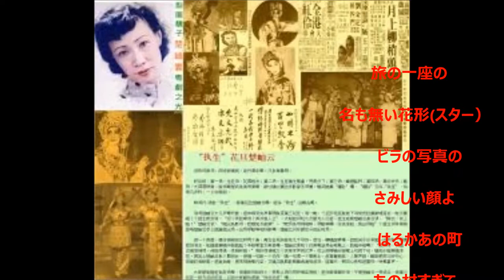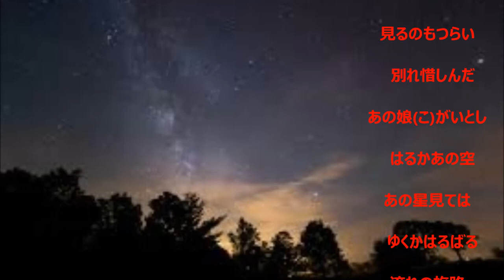｢流れの旅路」（カバー：レインボー）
昭和23年　歌：津村　謙、作詞：吉川静夫、作曲： 上原げんと。
高音部に潜在的な不安があるので「ゆくかはるばる　流れの旅路」の部分が聞き苦しい発声になりました。